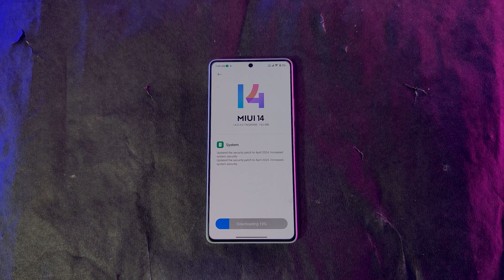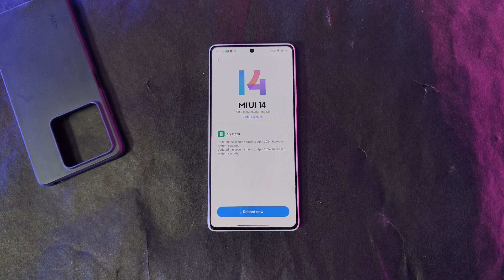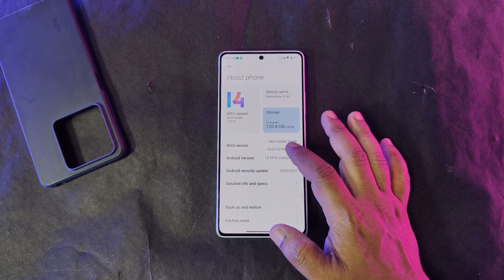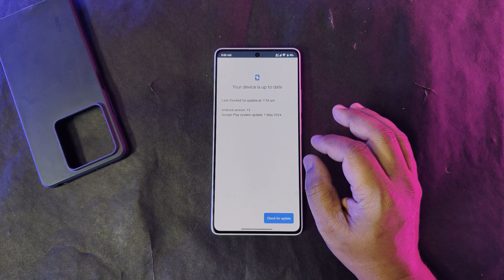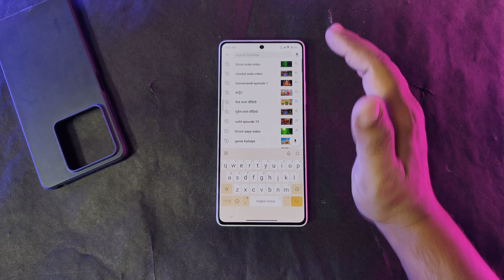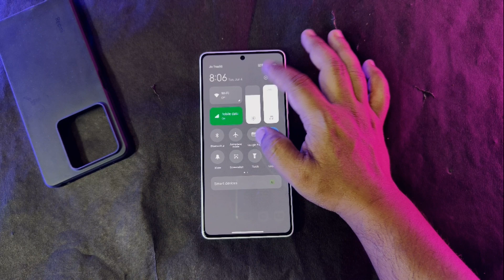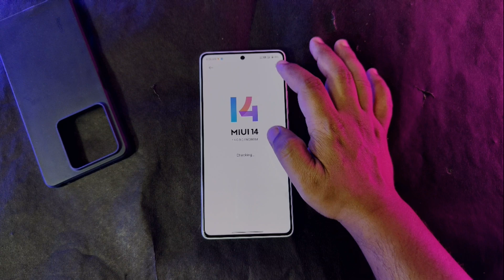Redmi note 13 5g new update miui 14.0.9.0 rollout india, Redmi note 13 new update india,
Hi

Topic coverd :-
redmi note 13 5g review in english
redmi note 13 5g vs redmi note 13 4g
redmi note 13 pro5g
redmi note 13 5g vs poco x6
redmi note 13 5g pubg test
redmi note 13 5g gaming test